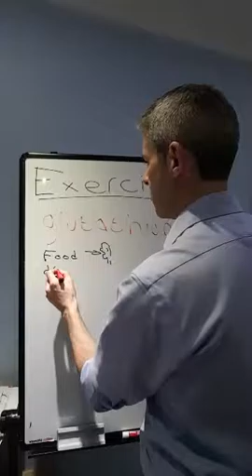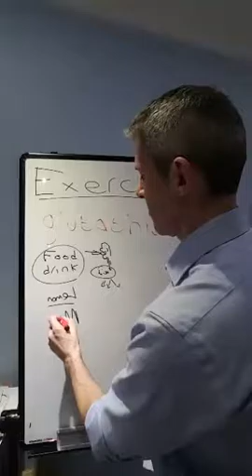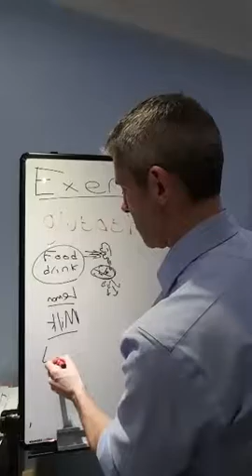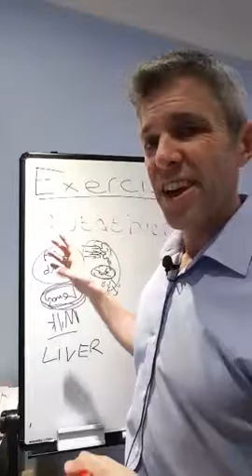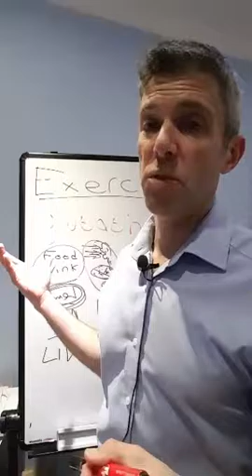Exercise is medicine 2, but you must do this test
Exercise is fantastic preventative medicine, as well as a cure.
However you MUST get nutrition correct.
Here is a simple, at home test you can do to check your acid/alkaline balance: